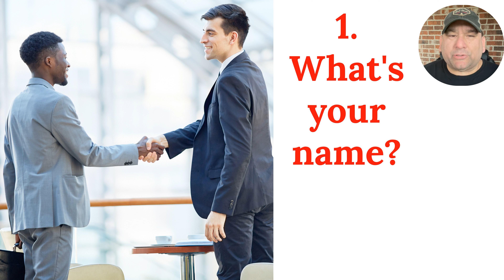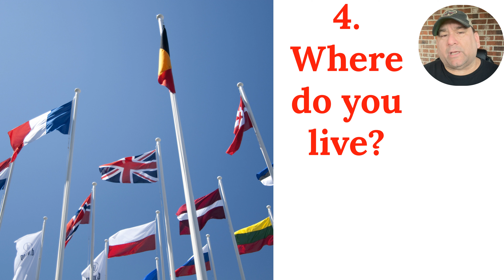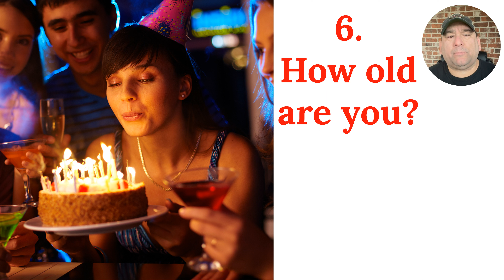Top 10 Common English Questions...and How To Answer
Learn the top 10 common English questions and how to answer them! In this video you will hear and see the most common questions asked in American English and the different ways to answer them. If you have a request for new vocabulary content or a question, please put those in the comment section!